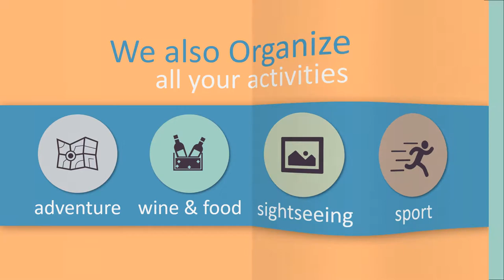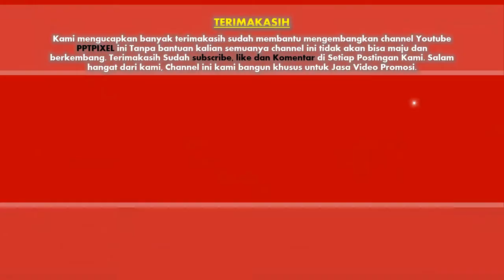Jasa Video Profil dan Potensi Wisata Desa Nyambu, Video Promosi Wisata Pantai, Destinasi Pariwisata,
KUMPULAN CONTOH VIDEO KAMI
2. CONTOH VIDEO FASHION SHOW
5. CONTOH VIDEO PERSONAL BRANDING
7. CONTOH VIDEO COMPANY PROFILE
8. CONTOH VIDEO PROMOSI MASAKAN
9. CONTOH VIDEO IKLAN KENDARAAN
10. CONTOH VIDEO UCAPAN, UNDANGAN